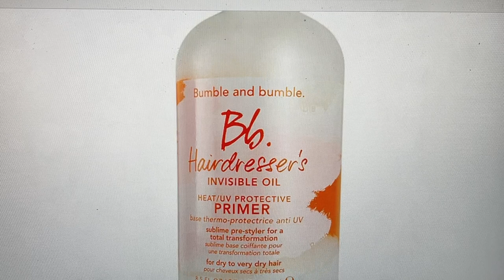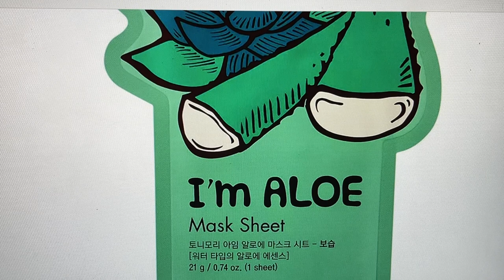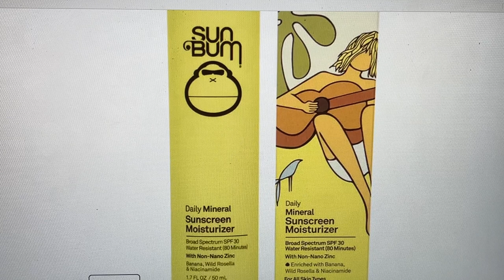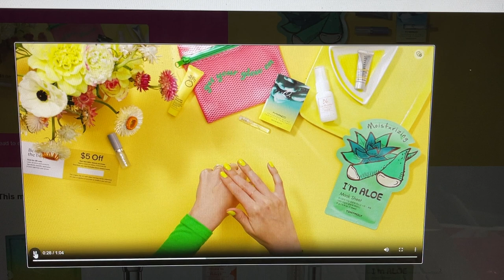Macys July 2023 Spoiler Reveal Beauty Box Sneak Peak! Informative Video!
15%  Code for Juno and Co. TRUEWANTS15